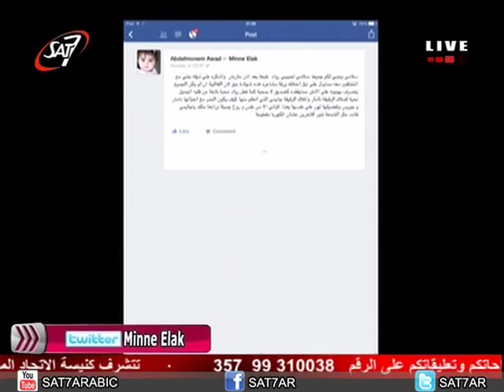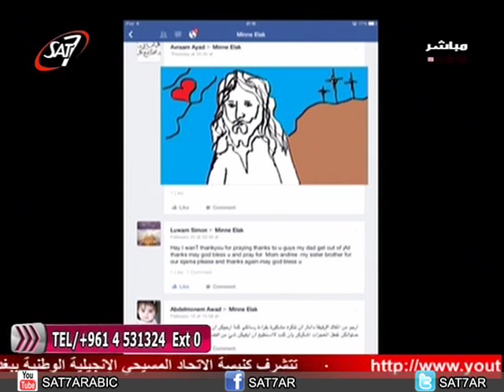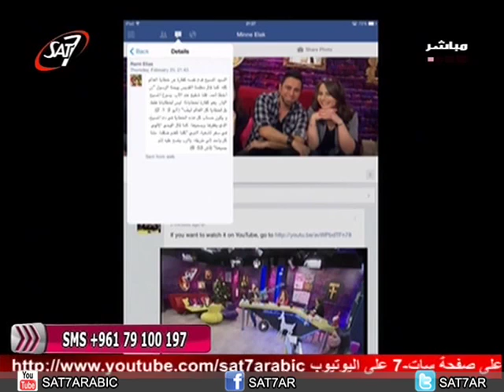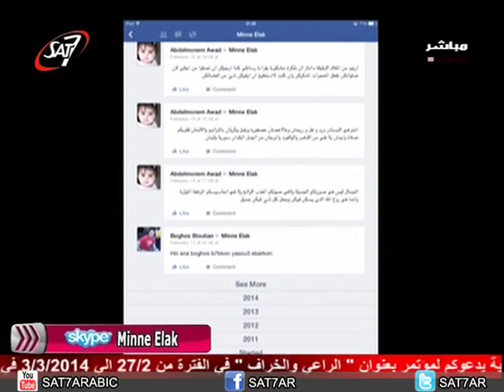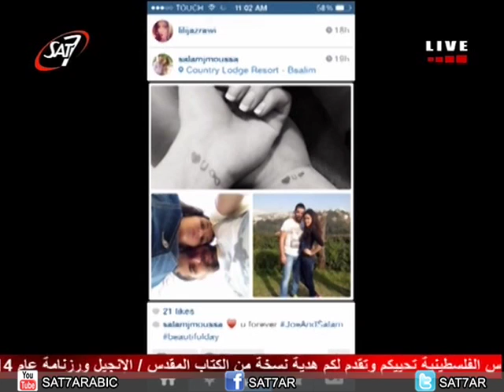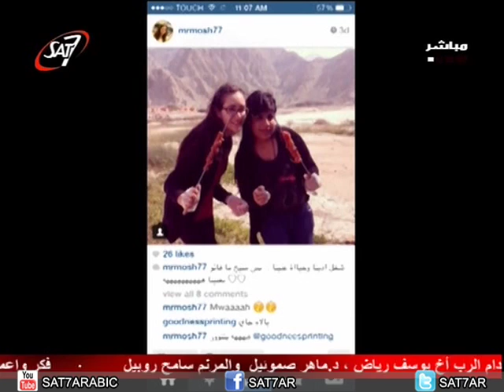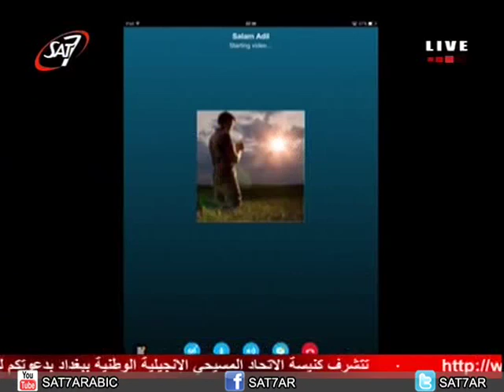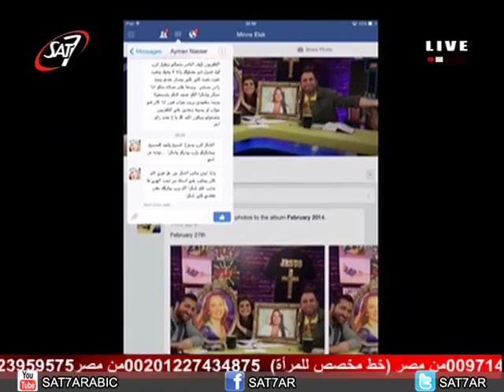برنامج مني الك الموسم الثالث الحلقه 22